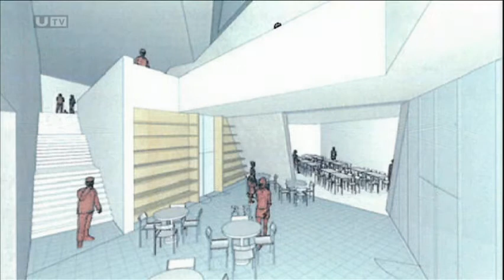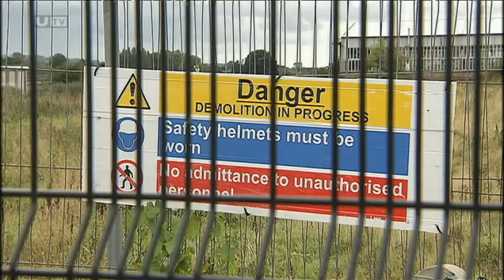DUP lose NI 5,000 jobs in Long Kesh/Maze withdrawal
Democratic Unionist Party go back on agreement and lose country funding. In a statement released on Friday, the Special EU Programmes Body said it has rescinded its offer of finance following discussions on the viability of the project.

"It has been agreed that the project is no longer viable at this time and the SEUPB has therefore rescinded the letter of offer," the statement said.

"The SEUPB will now consider the re-allocation of funding to suitable projects."

European Commissioner for regional Policy Johannes Hahn added: "This is a project which we supported as a contribution to the reconciliation of the communities in Northern Ireland. Sadly due to to the political conditions on the ground, we cannot go ahead in this period."

"I very much hope that we can try again with this project and that for the time being the money from it can be used to fund other projects."

The £18m funding was approved last year following backing by the NI Executive.

The announcement comes after First Minister Peter Robinson withdrew its support to build the facility in August over fears it would become a "shrine to terrorists".

The party accused senior Sinn Féin member Gerry Kelly of celebrating terrorism at a republican commemoration this summer.

The former prison site outside Lisburn has sparked much debate since it was closed 13 years ago in the wake of the Good Friday Agreement. The former 'H-block' and hospital wing housed IRA hunger strikers in the 1980s.

While the offer of EU funding for the Maze prison site has been removed, Sinn Féin insists the Maze project has not been shelved.

The redevelopment of the former prison site formed part of the Programme for Government agreed by Martin McGuinness and Mr Robinson.

Mr McGuinness said the unionist u-turn came following weeks of violence on the streets over parades and flag protests.

"Very strenuous efforts will be made over the course of the coming period to bring people to their senses and to recognise that we cannot kowtow to those violent elements on the streets, who are at the heart of overturning this project", he told UTV on Friday.

The deputy First Minister added: "I have stood four-square against those on the so-called republican side who wish to bring the institutions down and disrupt the work of government. Others have to do the same."

Today's development further underlines there will be no immediate development at the Maze Prison site. It also feeds further into concerns about the political situation here and the lack of agreement on a number of issues.

UTV's Marc Mallett
The money is only available until 2015 and the race is now on to find other viable projects in the region.

DUP MEP Diane Dodds said she welcomed the desire for the money to stay in Northern Ireland.

"I have spoken to SEUPB Chief Executive Pat Colgan over recent weeks and again today to highlight some of the projects that can be delivered within the timeframe available," she said.

"One such project, the Valley Park Shared Space Project in Newtownabbey, is ready to be rolled out and has been previously approved for funding by SEUPB.

"As MEP, I work alongside many groups who have great ideas but simply cannot access funds. These funds represent a real opportunity and over the coming days I will be continuing to lobby SEUPB to ensure this money is used to the maximum community benefit."

Fermanagh and South Tyrone UUP MLA Tom Elliott says the money can be "reallocated to other much more worthy and less contentious projects".

"The focus must also be on ensuring that the Maze site is still regenerated to create up to 5,000 jobs as was originally envisaged," he said.

Alliance Lagan Valley MLA Trevor Lunn said that the DUP leader and his party should be blamed for the withdrawal of financial support.

"It was a cowardly move by Peter Robinson to make this u-turn while he was in America," he said.

"This example of weak leadership has now resulted in a major development opportunity being lost that would have created a large number of jobs and been a big boost to our struggling construction sector," he added.

SDLP MLA for Mid-Ulster Patsy McGlone has hit out at Sinn Féin and the DUP.

He said: "OFMdFM have squandered the crucial funding available for completion of the Maze Peace Centre and in doing so has serious questions to answer to those in the construction and tourism industry."

John Armstrong, Managing Director of the Construction Employers Federation, said the announcement was a "major disappointment for the local construction industry".